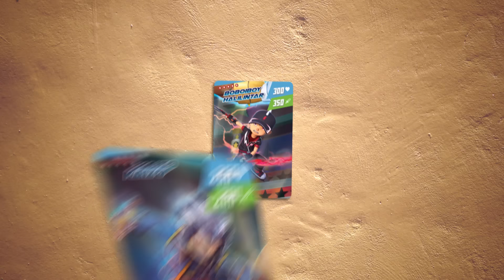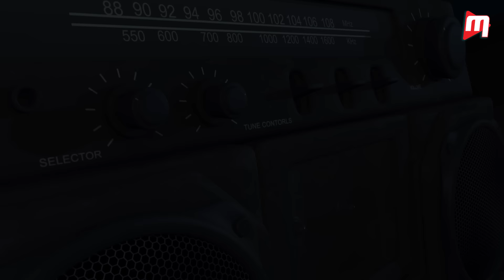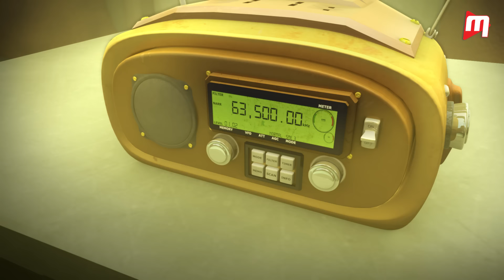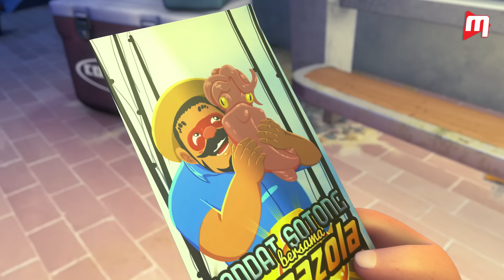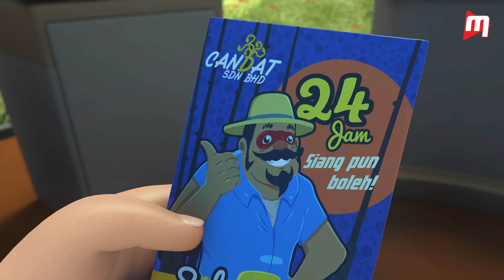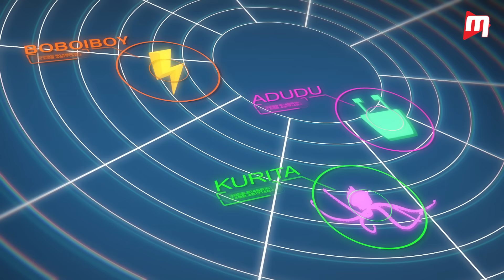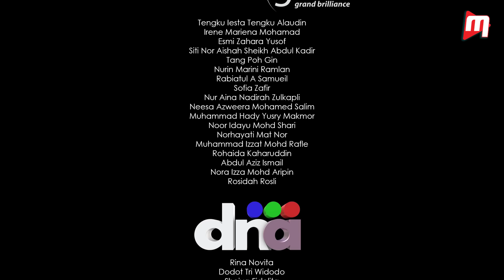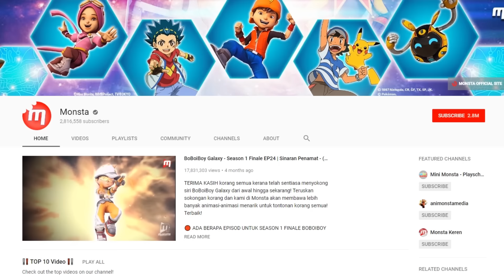BoBoiBoy The Movie™ Exclusive - FULL HD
BoBoiBoy The Movie is here!⚡ Originally released in theaters in 2016, the BLOCKBUSTER HIT is now available on Youtube in Full HD!

"Do you remember what it was like when you first experienced BoBoiBoy The Movie in theaters?"

Well, Monsta hopes with the release of the movie on Youtube, you can relive those moments. BoBoiBoy The Movie is available in English, Mandarin, and Japanese subtitles so that everyone around the world can enjoy it! Grab a popcorn🍿 and bring your family and friends along for the ride!😁👍